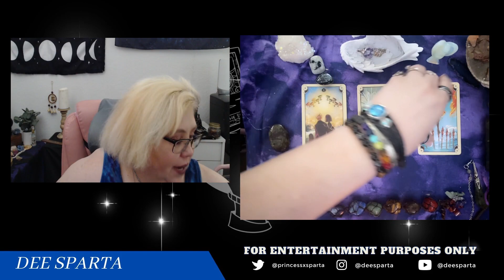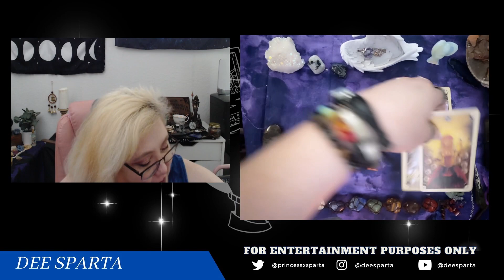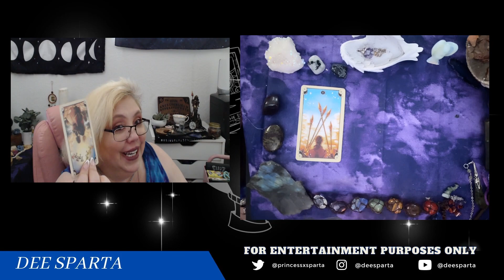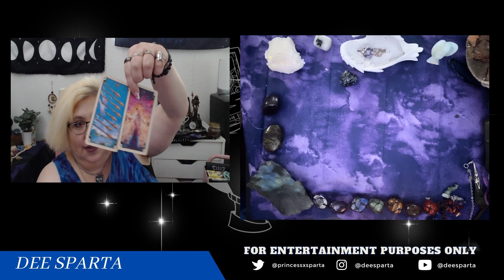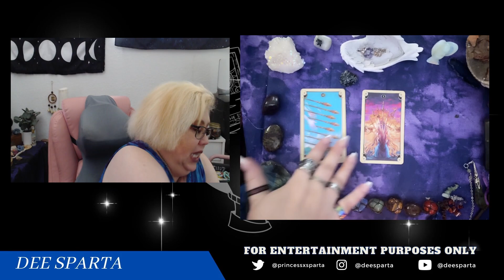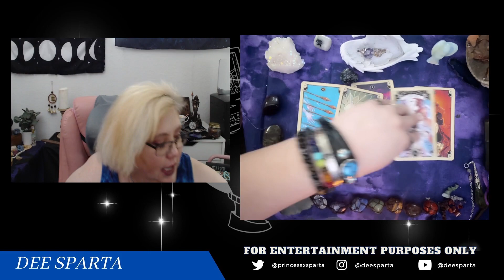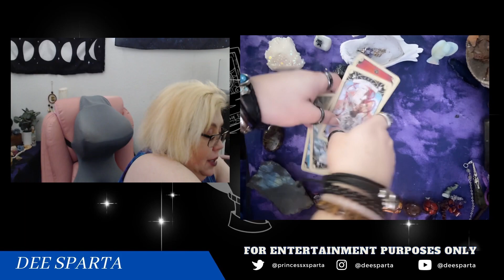BTS Tarot: Does BTS Still Love Army?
Chapters
00:00 Intro
02:51 BTS & Army Discussion
12:05 BTS TAROT
16:14 Jin
19:34 RM
24:30 Suga
30:40 J Hope
36:07 Jimin
42:14 Taehyung
46:21 Jungkook
53:42 Final Thoughts

My Web Novel: Breaking the Heavens